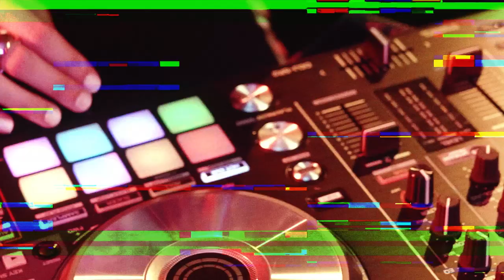黑與白的奏鳴！9m88XChanel New J12｜VOGUE Taiwan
哼著歌的88、古靈精怪的88……，她的瘋狂與魅力，猶如不成調的爵士，時而慵懶時而激昂；又或者好似那黑與白的色調，純粹裡卻有著最絢爛的想像。這回兒，戴上Chanel 全新J12腕錶，關於9m88的時時刻刻、關於她腦子裡那神秘卻令人好奇的各種感受全都在影片裡!

【追蹤 VOGUE TAIWAN】
★LINE：VogueTaiwan